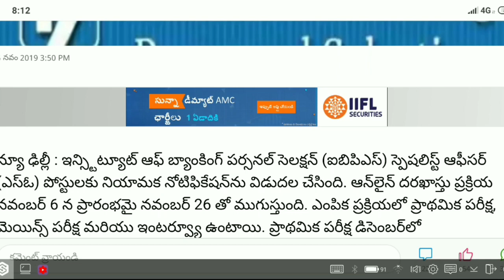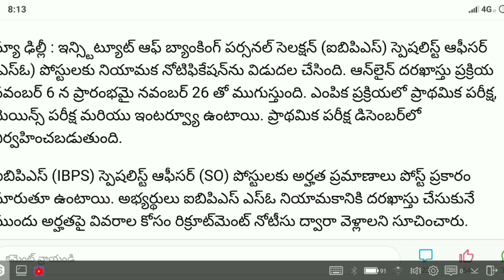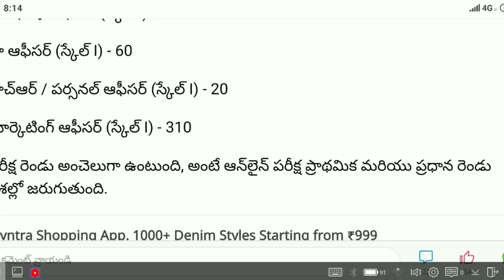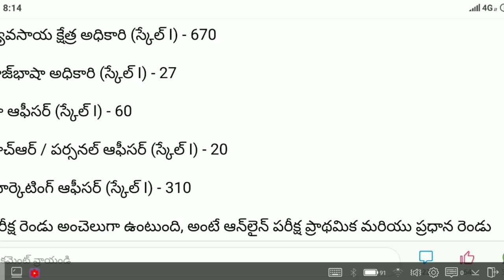IBPS SO notification 2019 || government job notifications 2019